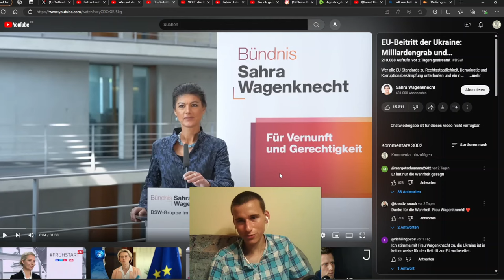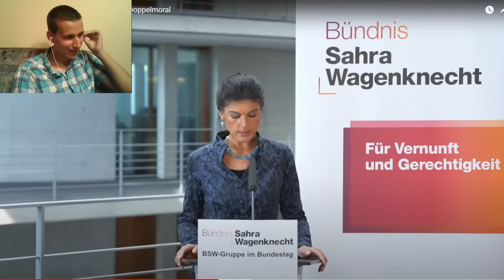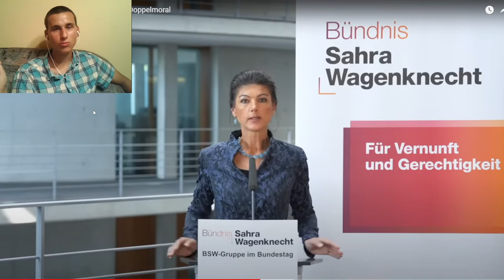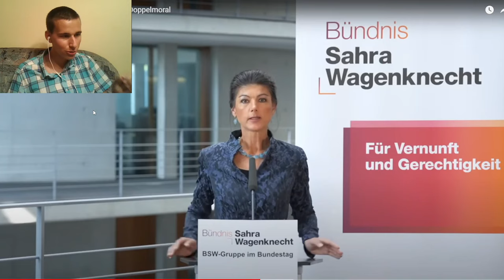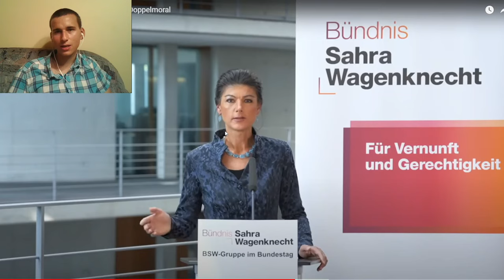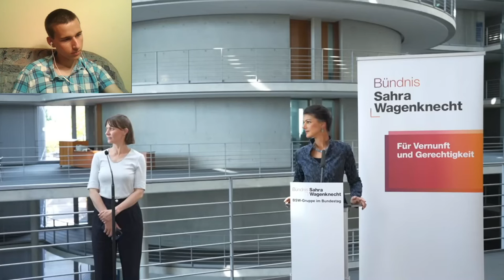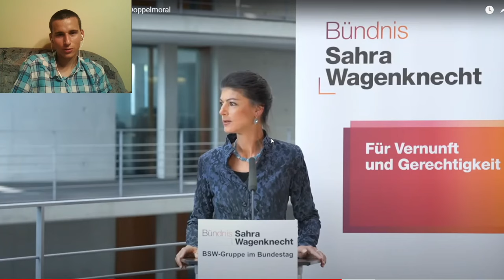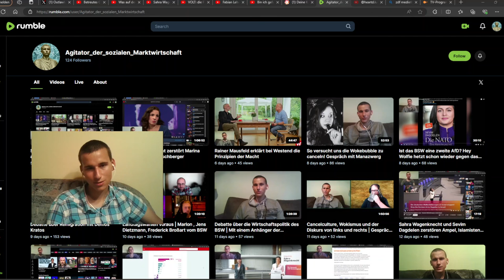Ukrainehilfen sind Milliardengrab! Sahra Wagenknecht mit guten Anmerkungen